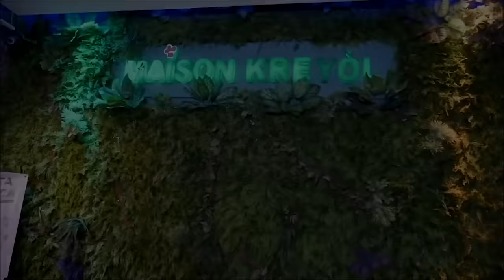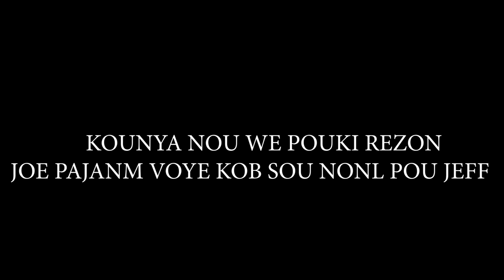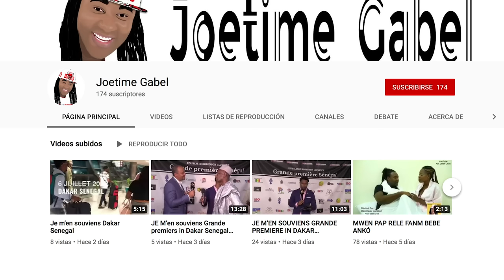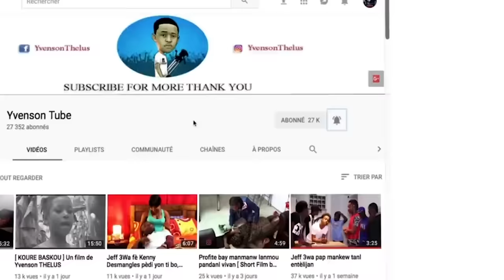Jeff vann madanm li pou rezidans - FULL Episode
Pa bilye abonner ak channel youtube la klike sou ti klosh la son fason pouw pa pedi okenn video mwen lage epi like komante video yo siw renmen yo pataje yo Al follow mwen nan instagram @jeff3wa_official